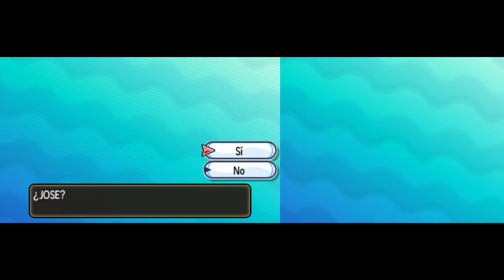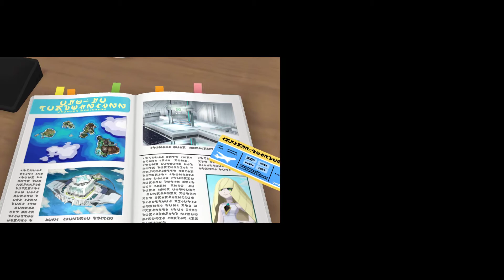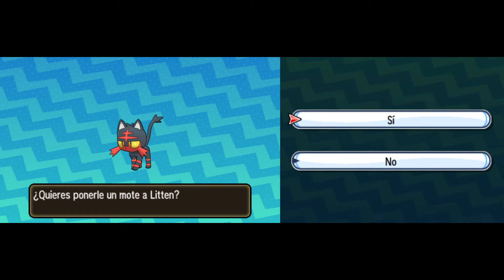Pokémon Luna (Español) de Nintendo 3DS con emulador Citra. Gameplay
Pokémon Sol y Luna (en inglés: Pokémon Sun & Moon), son dos videojuegos para las consolas de la familia de Nintendo 3DS, lanzados el 18 de noviembre de 2016 en Japón y Estados Unidos, y el 23 de ese mismo mes en Europa.​ Fueron anunciados en el Pokémon Direct del día 26 de febrero de 2016. Se trata de los juegos que inician la séptima generación de criaturas Pokémon, situándose el juego en la tropical región de Alola. Una región que sirve de paraíso para muchos Pokémon, se trata de la primera región de la saga que es un archipiélago dividido en cuatro islas naturales y una artificial.